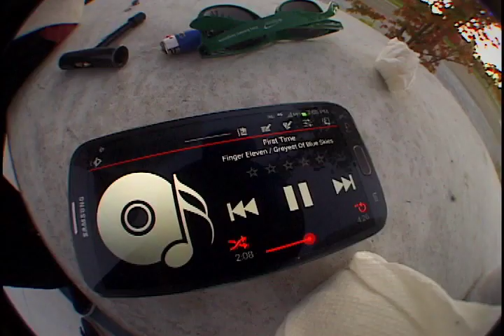CLIP OF THE DAY #56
filmed by Erick Valentic